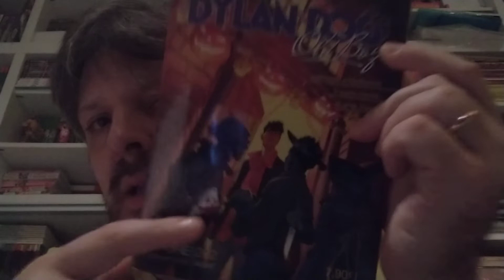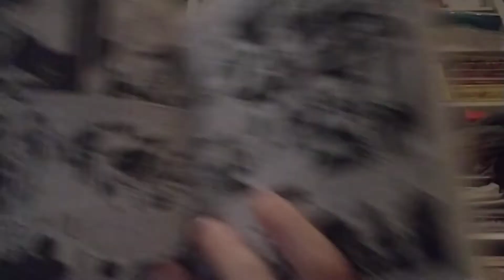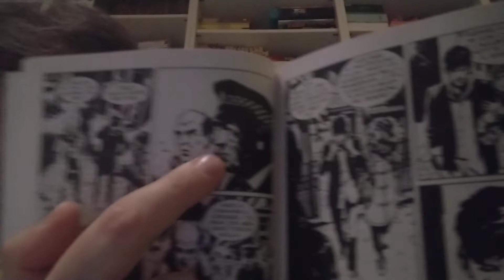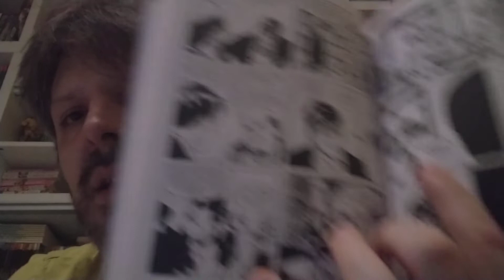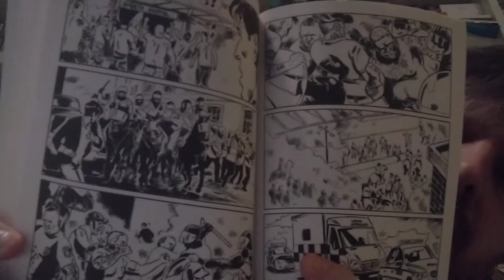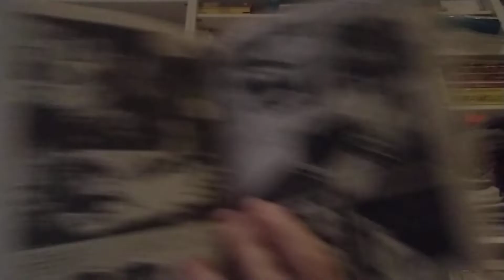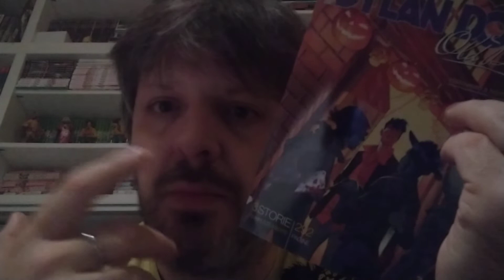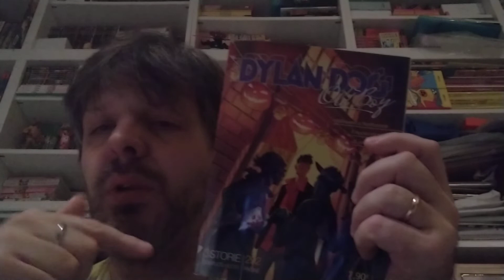RECENSIONE DYLAN DOG OLD BOY 37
Tre storie del dyd che fu...